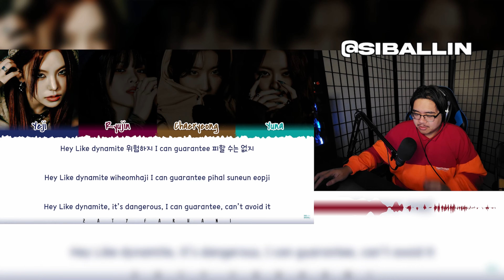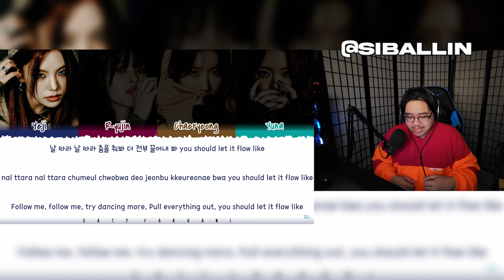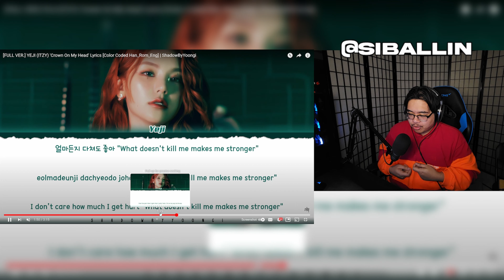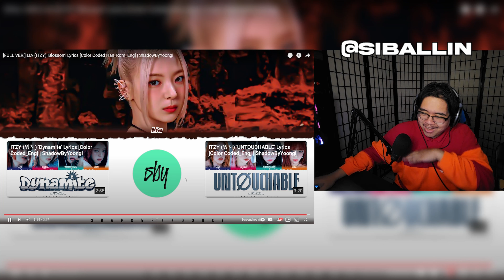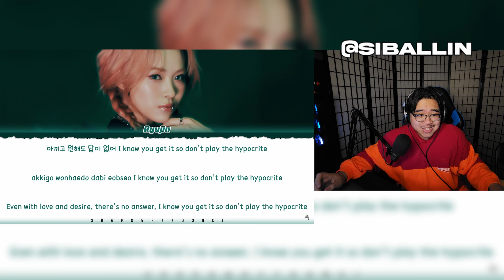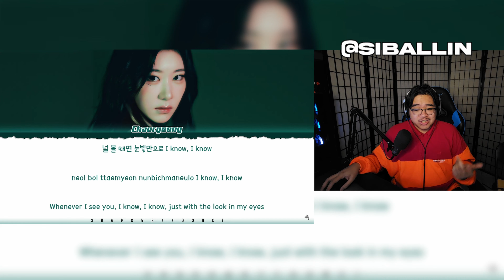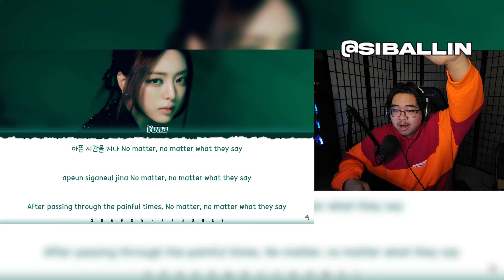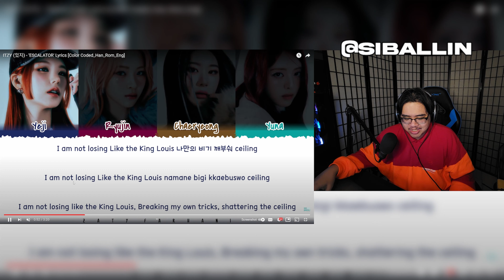WE ARE SO BACK!!! | ITZY Born To Be Mini-Album Reaction/Review (B-Sides & Solos)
FOLLOW THE SOCIALS, ITS GREATLY APPRECIATED!